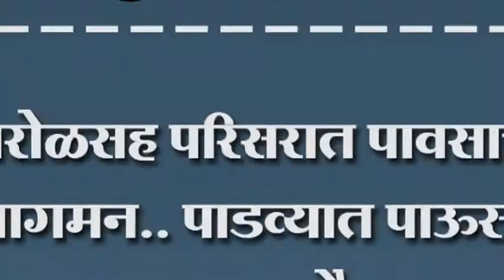शिरोळसह परिसरात पावसाचे आगमन.. पाडव्यात पाऊस वातावरणात चैतन्य